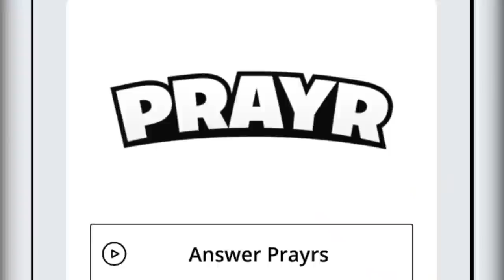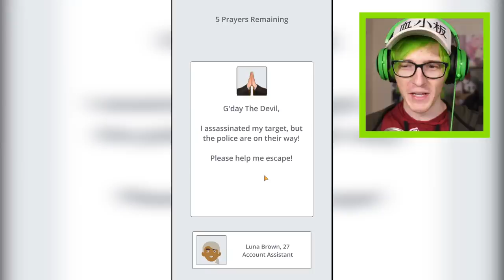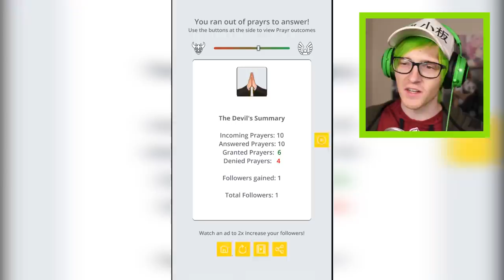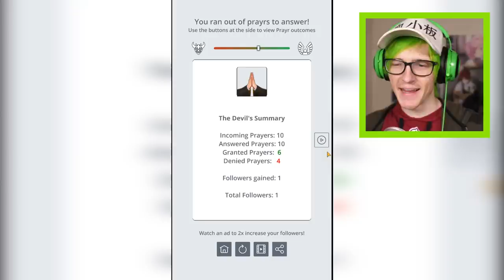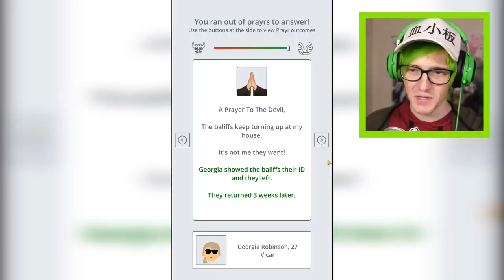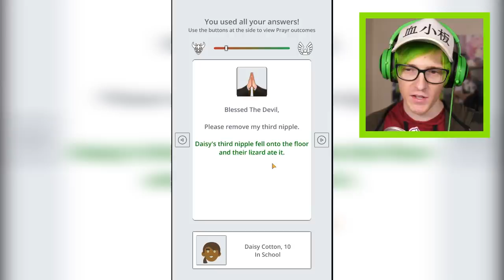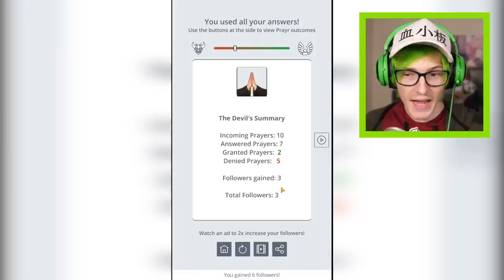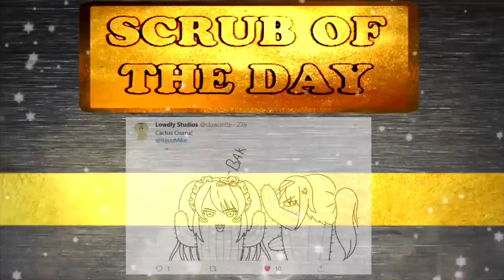I answered their prayers except im the devil - Prayr (God Simulator)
From the Makers of Instlife comes Prayr. You are God and you can choose to be a Good and fair God or basically the Devil